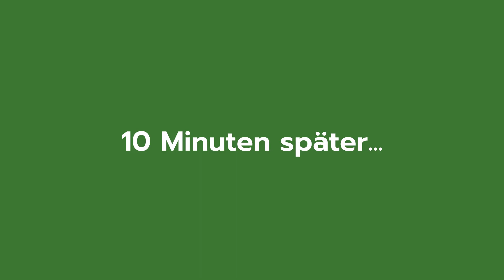Olze kocht: Zum Feste das Beste - Weihnachtlich vegan mit Tronicat la Miez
Diesmal zu Besuch bei Olze kocht: Tronicat La Miez - Burlesquekünstlerin, Showgirl, Kostümbildnerin und Visagistin. Es wird feurig weihnachtlich.